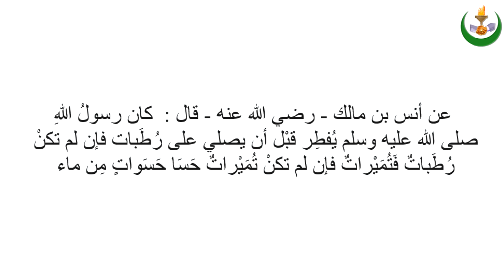Regards sur la Sunna | Comment rompre son jeûne ? | 9 Ramadan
عن أنس بن مالك - رضي الله عنه - قال:  كان رسولُ اللهِ  صلى الله عليه وسلم يُفطِر قبْل أن يصلي على رُطَبات فإن لم تكنْ رُطَباتٌ فَتُمَيْراتٌ فإن لم تكنْ تُمَيْراتٌ حَسَا حَسَواتٍ مِن ماء

Anas dit : « Le Prophète (Dieu le couvre de bénédictions et de paix) rompait le jeûne avant de prier en mangeant des dattes fraîches. S’il n’y en avait pas, (il rompait le jeûne) avec des petites dattes sèches, et s’il n’y avait pas de petites dattes sèches, il buvait quelques gorgées d’eau. »

 (At-Tirmidhî, Abû )